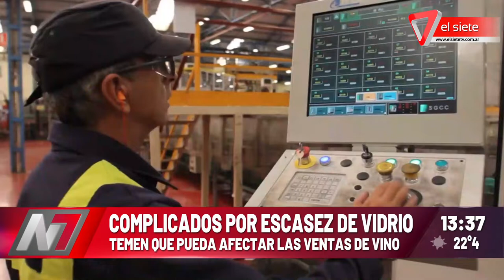Complicados por la escasez de vidrio